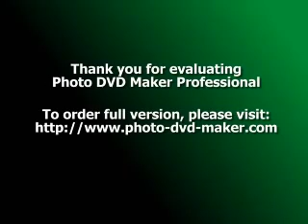MEMORY FALLS, FADING...